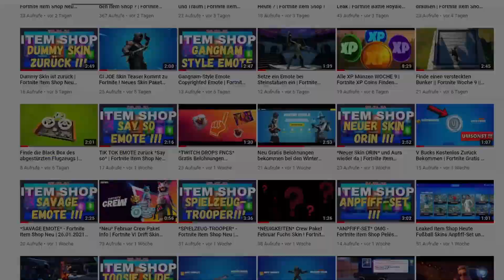Sammle Kochbücher in Pleasant Park und Craggy Cliffs | Fortnite Alle Orte Auftrag - Herausforderung